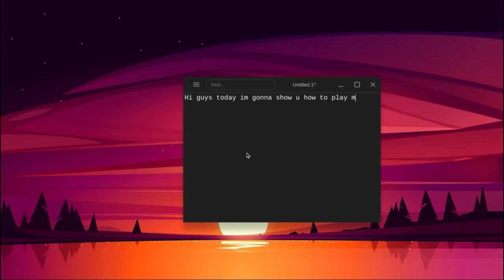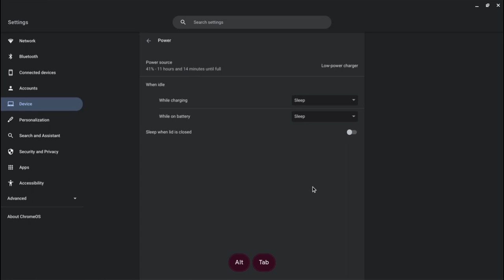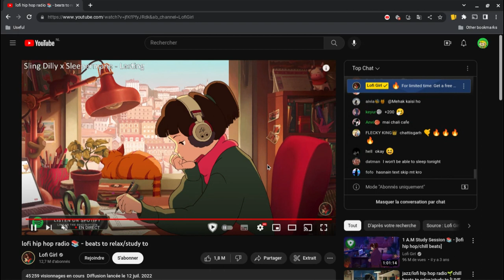How to play MUSIC while the Chromebook is Closed *2023* 😳